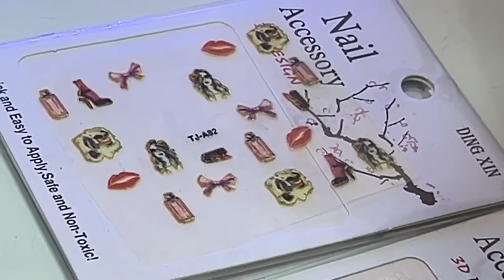Esther Hnamte in LASH STUDIO a leng lut Pu Jimmy pachuau nen